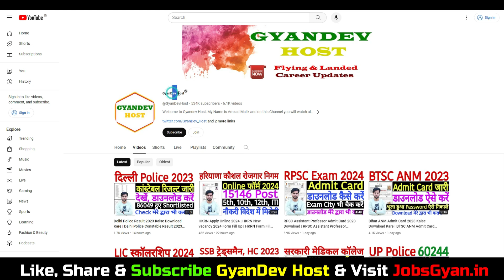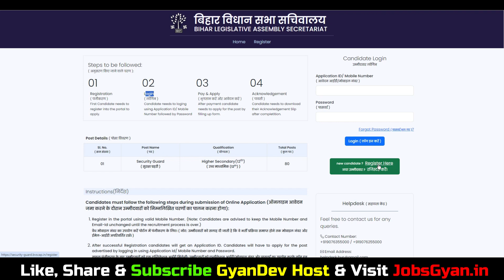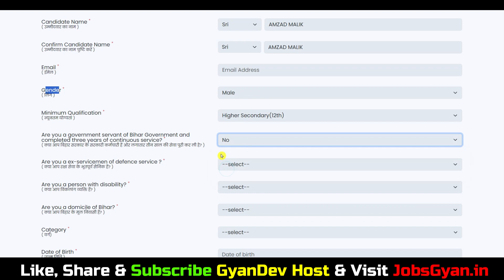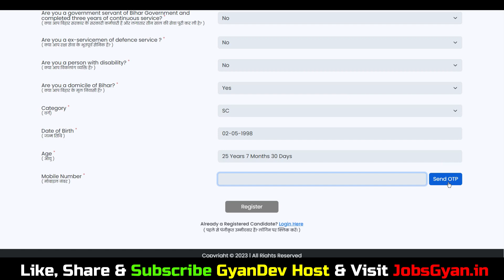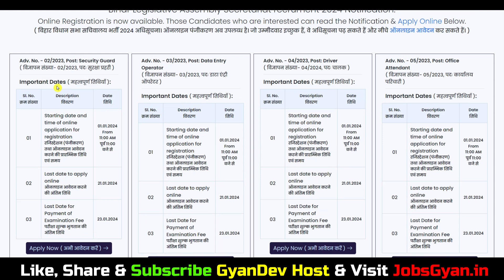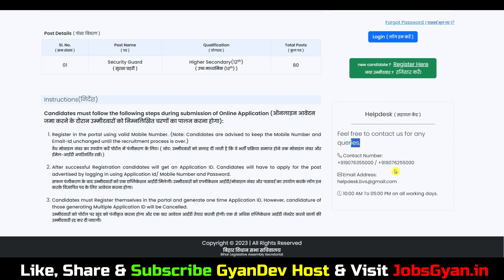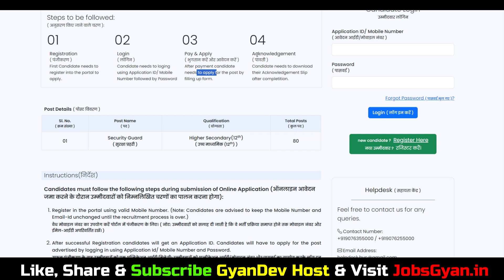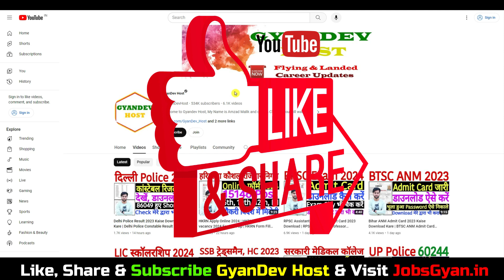Bihar Vidhan Sabha Sachivalaya Form Kaise Bhare 2024 | Bihar Vidhan Sabha Form Fill Up 2024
Dosto, is video me maine aapko Bihar Vidhan Sabha Sachivalaya Various Post Online Form 2024 ke bare me jise dekhkar aap log is bharti k bare me puri jaankari step by step jaan payenge, i hope ye jaankari aapke liye faydemand rahegi. so do watch full video..
The Bihar Vidhan Sabha Recruitment 2024 Notification has been announced by the Bihar Vidhan Sabha Secretariat. Candidates also search it as Bihar Vidhan Sabha Various Post Online Form 2024. Apply online for Bihar Vidhan Sabha Security Guard/ Office Attendant/ DEO/ Driver Vacancy 2024 Applicants who want to apply for Bihar Vidhan Sabha Notification 2024 should check out the complete details.

Aapka Dost
GyanDev Host